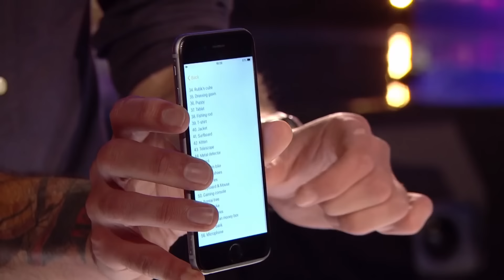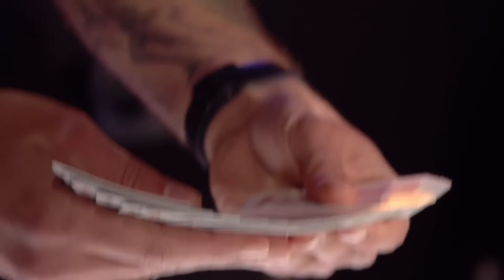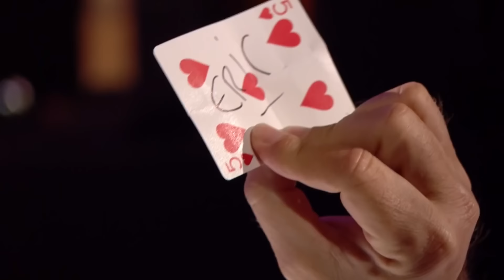Top 3 Kid Wizards on Got Talent!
Watch the top 3 most AMAZING kid wizards who have been on got talent! Which audition is your favourite?

Featuring:
00:00 - James and Dylan Piper - Britain's Got Talent 2020
04:44 - Morgan Mage - Malta's Got Talent 2020
12:22 - Aidan McCann - Ireland's Got Talent 2019